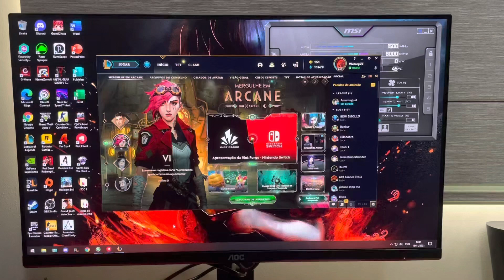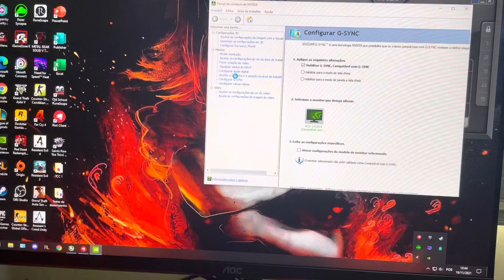MINHA ANÁLISE MONITOR GAMER AOC HERO G2 27 IPS 144HZ COM 1MS E NVIDIA G-SYNC VALE APENA PARA JOGOS?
Este monitor foi comprado na Amazon e seu link de compra está abaixo:
Setup:
Placa-mãe: ASUS TUF GAMING B650-PLUS WI-FI AMD AM5 , ATX, DDR5
Memória RAM: XPG Lancer, RGB, 64GB (4x16GB) 6000MHz, DDR5
Placa de vídeo: RTX 4090 ROG Strix Gaming Asus
Air Cooler: Gigabyte Aorus ATC800 RGB
Gabinete: Lian Li Lancool III-R RGB
PERIFÉRICOS:
Monitor principal: Alienware 27 - AW2724DM - Dell (2560x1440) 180Hz
Monitor secundário: ASUS TUF 27 VG27AQL3A (2560x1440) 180Hz
Monitor terciário: AOC Hero 27 (1920x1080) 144Hz
Mouse: Razer Deathadder V2 Mini
Mouse Pad: Corsair MM300, Speed, (930x300mm)
Teclado: Mecânico HyperX Alloy Origins, RGB, Switch HyperX Red, ABNT2
Headset: Redragon Zeus X, Chroma Mk.II, RGB, Surround 7.1, USB